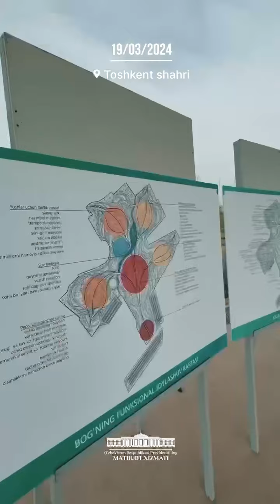Президент Сергелидаги Ёшлар боғида дарахт экди